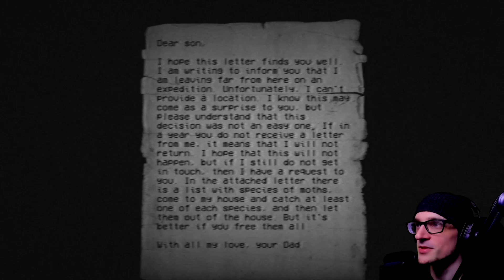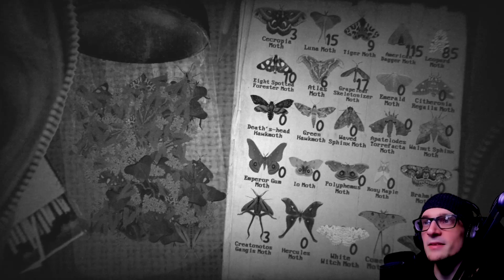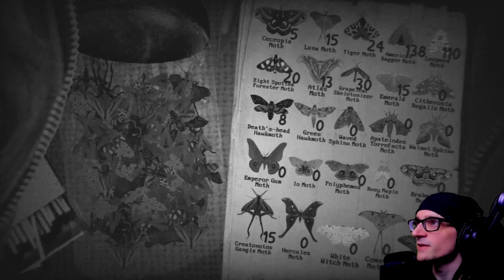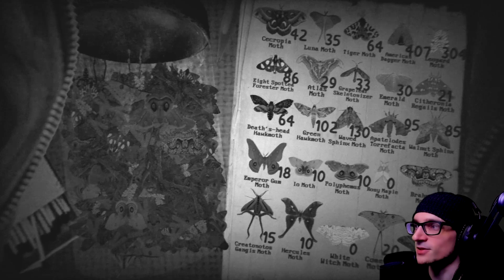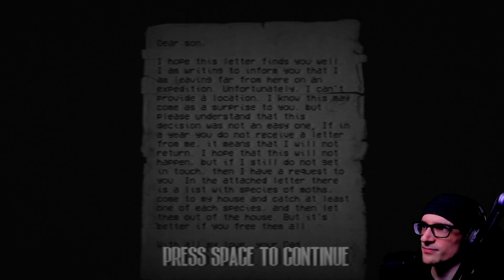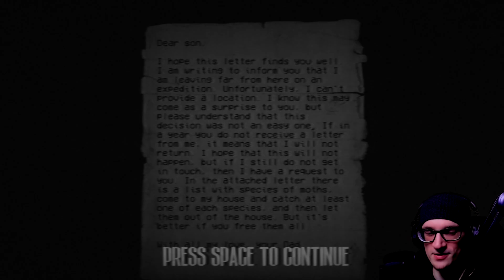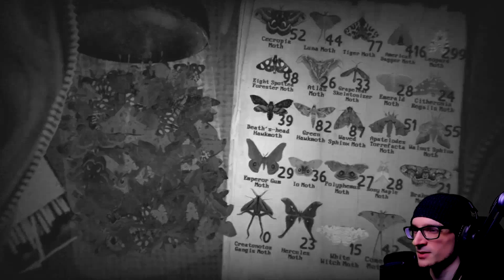(All 3 Endings) Over 25 Types of Thicc Moth Waifus in ONE House!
(All 3 Endings) Over 25 Types of Thicc Moth Waifus in ONE House! | MOTH HOUSE - MOTH HOUSE - is a collectible horror game that is an adventure game in an old house where many varieties of moths dine, which you will catch.